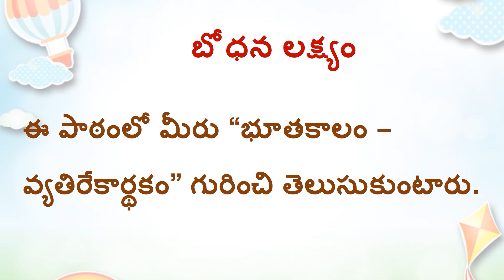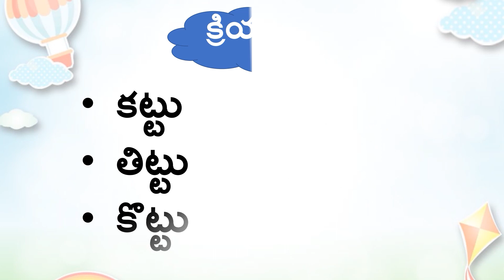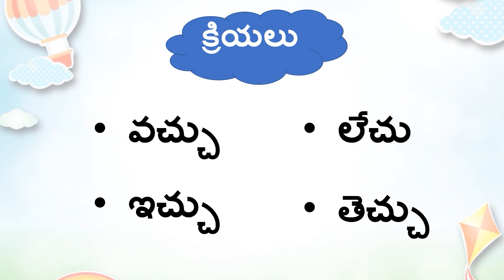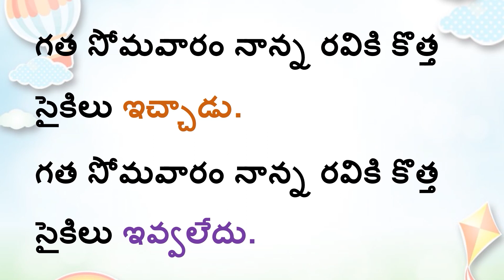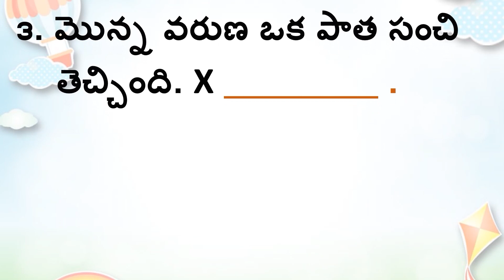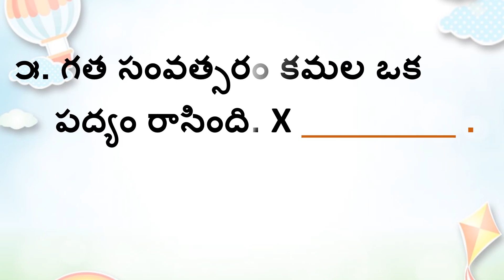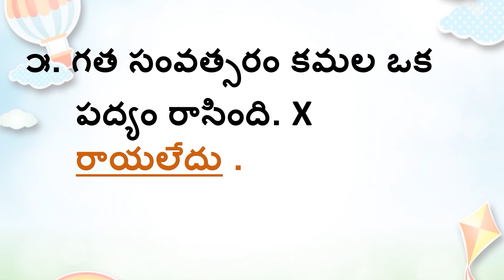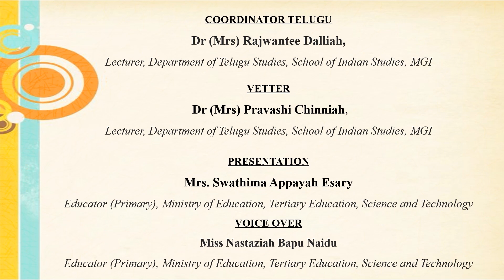TEL G5 W3 Verbs Past Tense L1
VIDEO DESCRIPTION
This lesson deals with the verbs in negative form of past tense. At the  end of the lesson, the learners will be able to develop their knowledge about past tense along with its negative form.